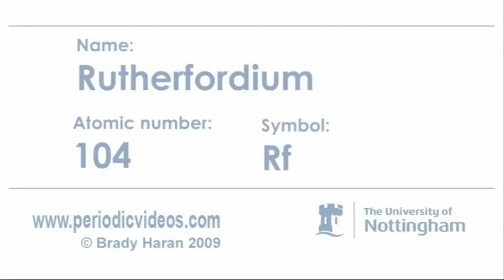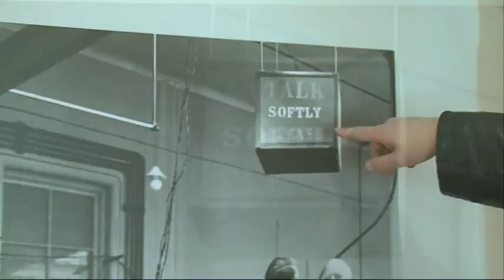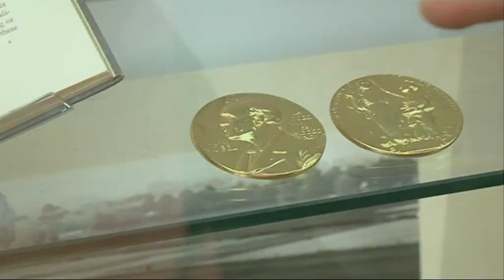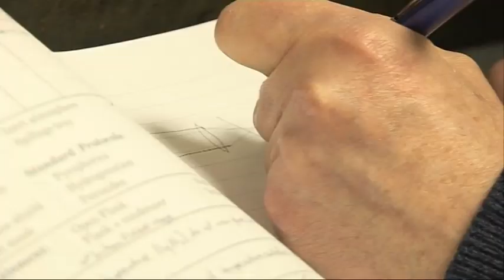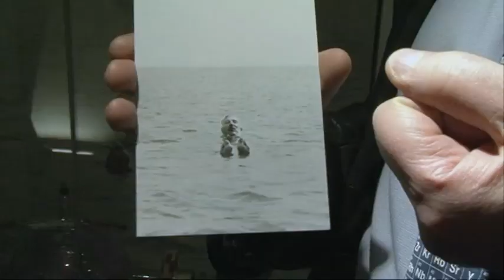Rutherfordium - Periodic Table of Videos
We updated our video about element number 104 during The Professor's recent trip to London.